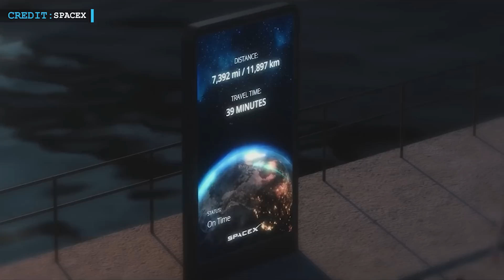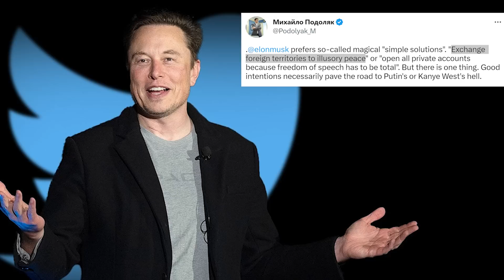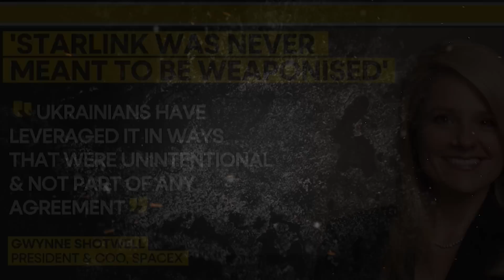SpaceX Starship Super Heavy booster's first attempt to fire all 33 engines ends with mixed results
Hello Friends, welcome to another episode of Engineering Today. Believe it or not, SpaceX has finally done it. The enormous Super Heavy rocket from SpaceX has successfully completed a hot fire test. At around 3:15 p.m. local time in South Texas, SpaceX ignited its Super Heavy rocket for a "full duration" test of its Raptor engines.